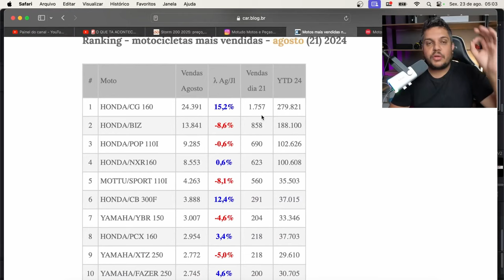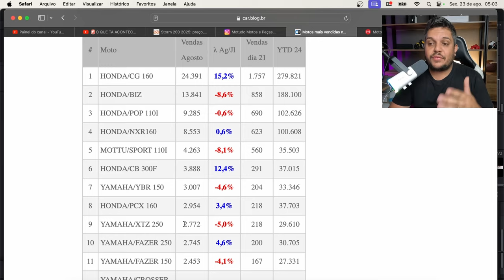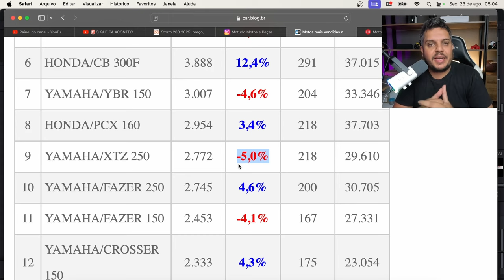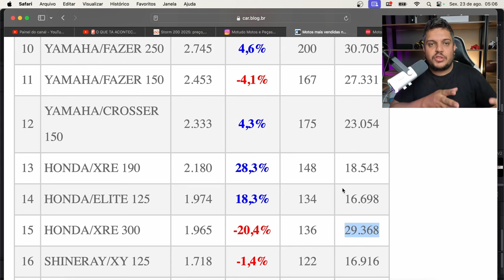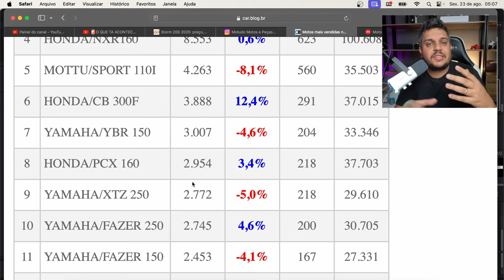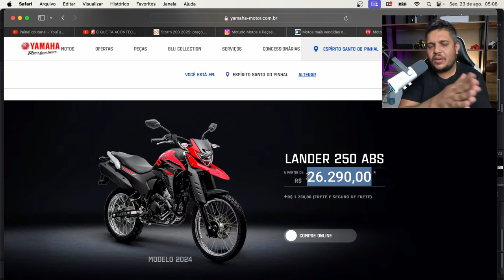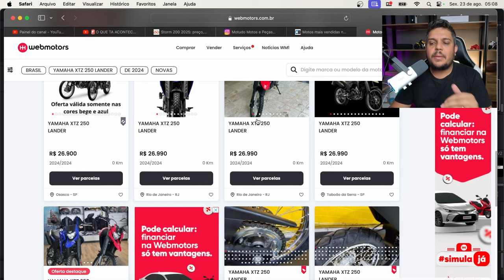🚨NEM A YAMAHA ESPERAVA POR ESSA NA XTZ LANDER 250 2024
✅Haya Creations✅
Film Maker
✅Vulcan Radical Store✅
Endereçõ: Rua Marquês do Herval, 95 - Centro
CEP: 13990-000